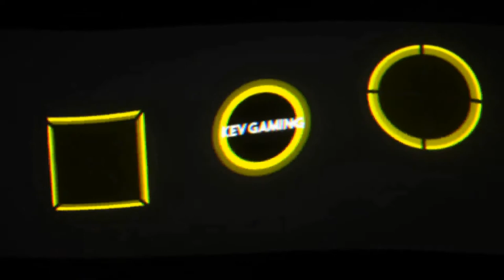Let's Play GTA III #28 Der Flughafen Coup